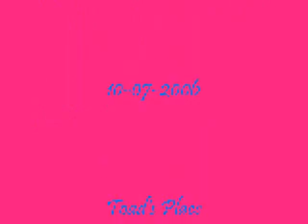"Catalyst" -- A New Found Glory [10-7-06]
A New Found Glory @ Toad's Place playing "Catalyst" on 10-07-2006.